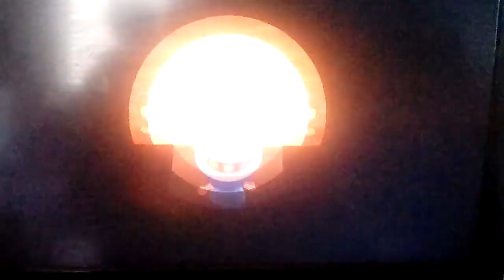Let's play Animal Crossing New Horizons Part 20: Making A Pole To Cross The River!